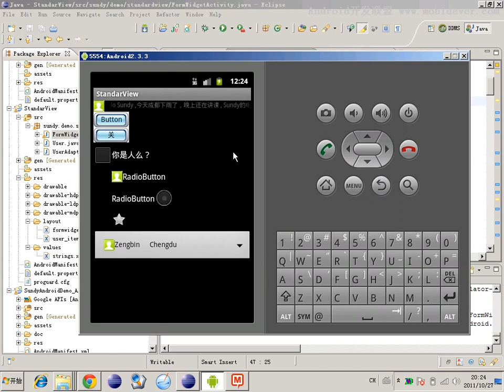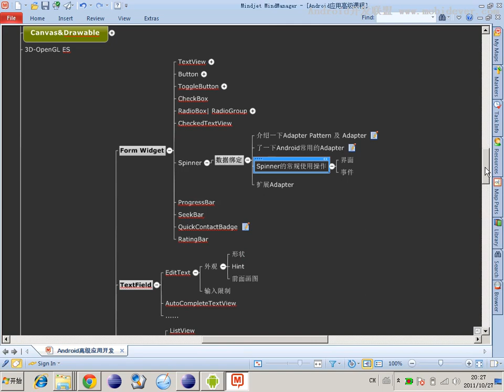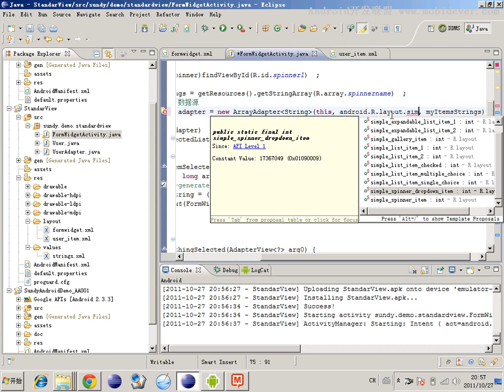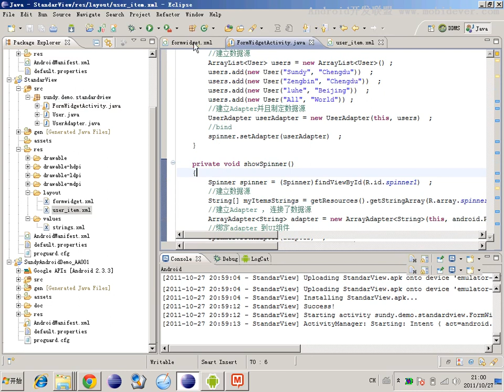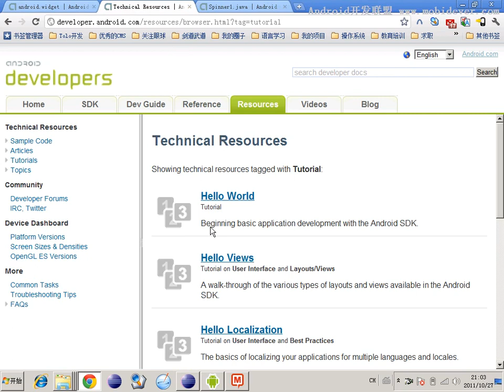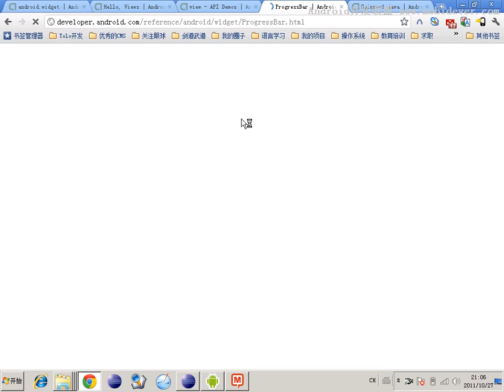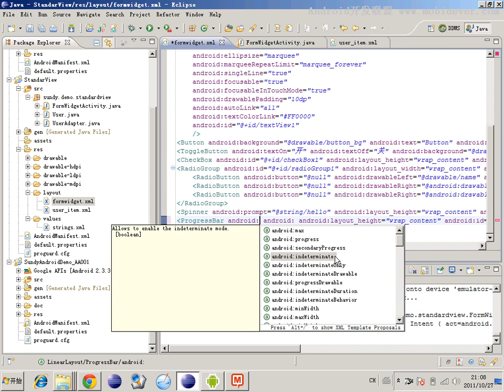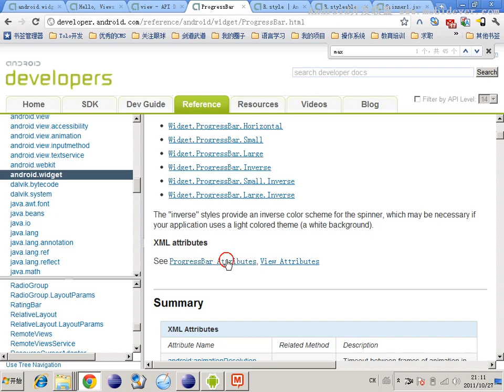Android 基础UI控件 25 25 以商业界面讲标准组件 ProgressBar